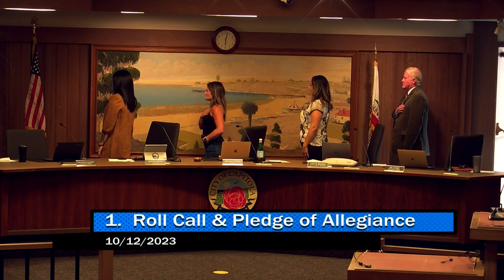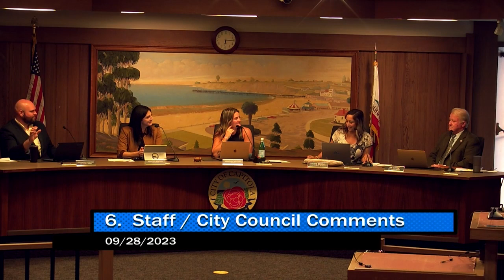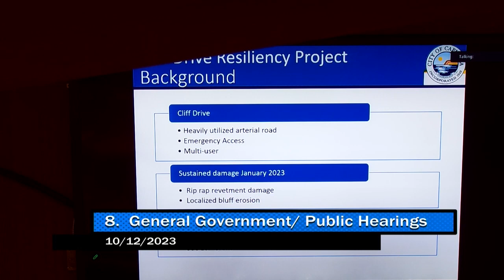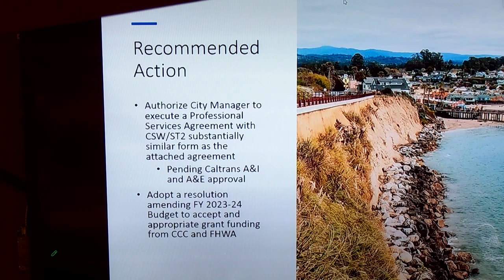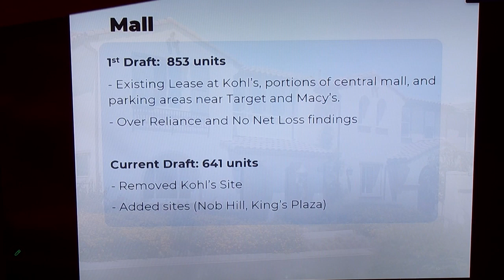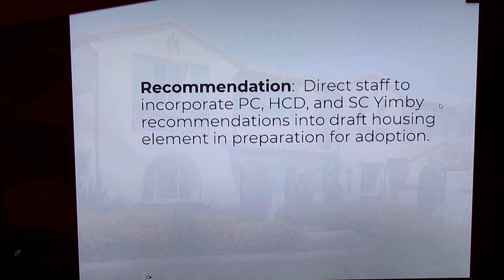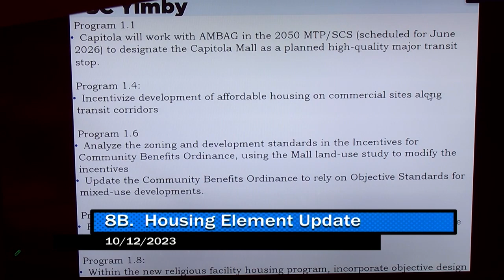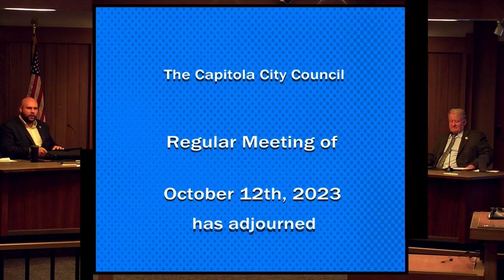Capitola City Council 10/12/2023